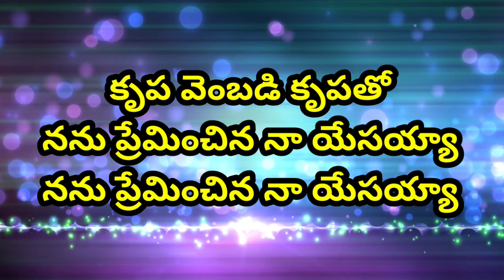krupavembadi krupato song Track // కృపవెంబడి కృపతో//telugu Christian songs Tracks with lyrics